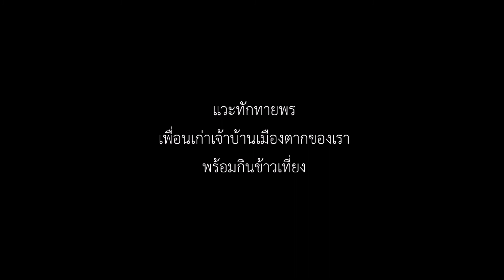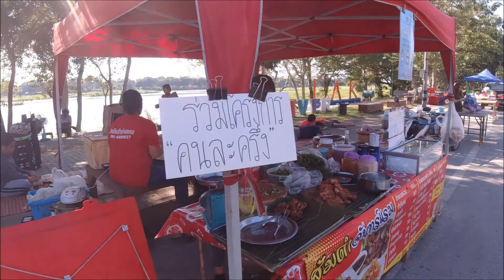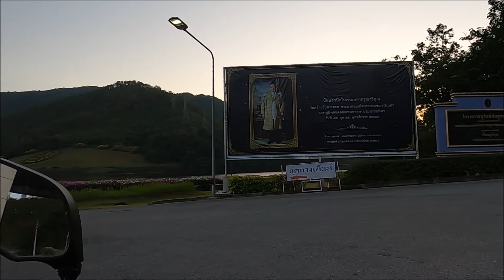นอนแคมป์เขื่อนภูมิพล ก่อนลุยขึ้นดอยสอยดาว CRF250 ซุปเปอร์มือใหม่ทีม I ลุยเดี่ยว เดี่ยว แท็ก ทีม EP.4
ลุยเดี่ยว เดี่ยว แท็ก ทีม EP. นี้ เป็นอีกการเดินทางดีๆ ที่ประทับใจ เดินทางขี่มอไซค์ไปลุยกับเพื่อนๆ นอนแคมป์เขื่อนภูมิพล อำเภอสามเงา จังหวัดตาก ก่อนเตรียมตัวขึ้นดอยสอยดาวในวันรุ่ง

ติดตามเรื่องราวการเดินทางของเราได้ที่ แฟนเพจ FB : ลุยเดี่ยว

Thanks For Music From : BreakingCopyright

"Leo Sokolovsky - Funk" is under a Creative Commons (CC-BY 4.0) license